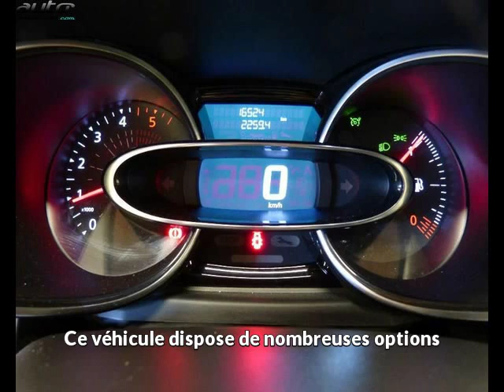Renault clio occasion visible à Vienne présentée par Renault vienne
Cette Renault clio occasion disponible à Vienne dans le 38 est mise en vente par Renault vienne - 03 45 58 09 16 - tous les détails sont